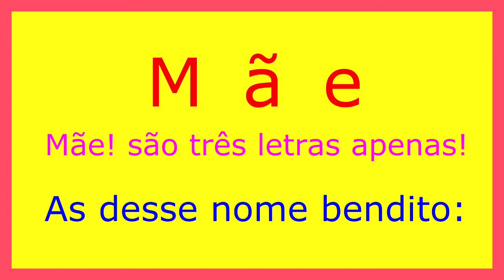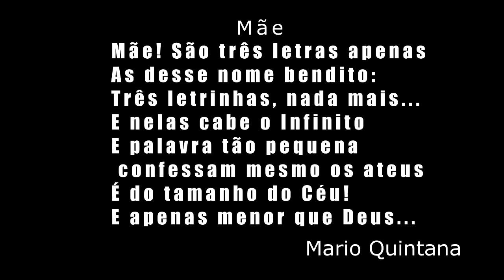FELIZ DIA DAS MÃES